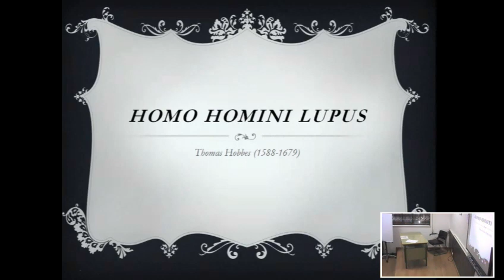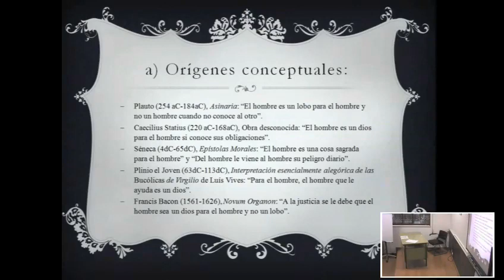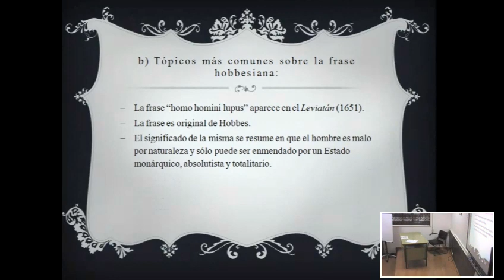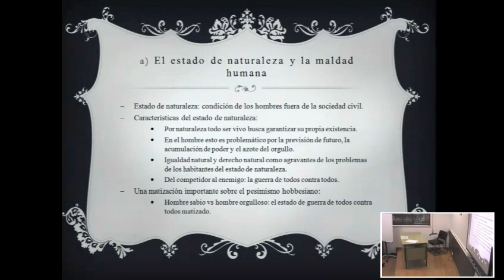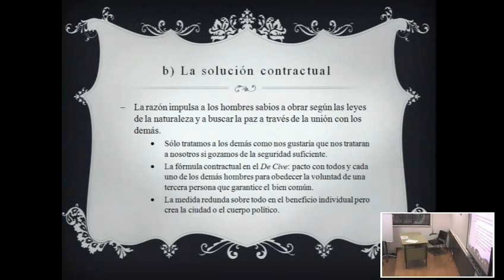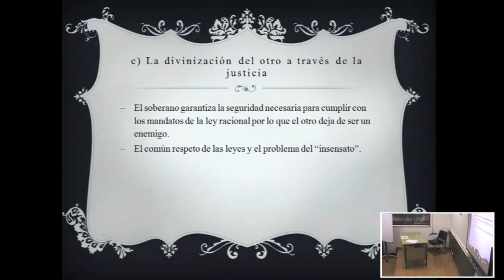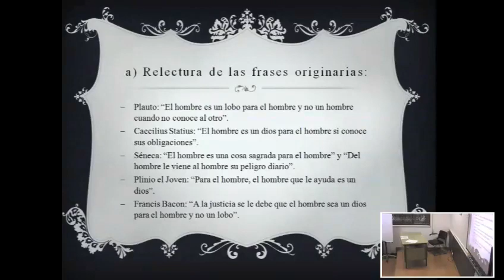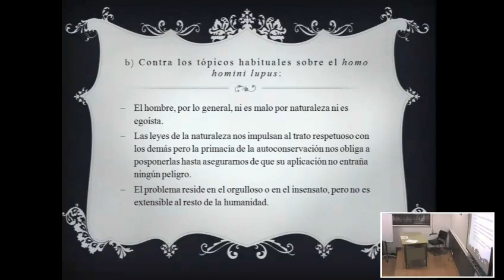Frases de Filósofos: "El hombre es lobo para el hombre" (Hobbes)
"Frases de los filósofos" es un ciclo que se compone de ocho conferencias divulgativas sobre aspectos de la Filosofía.